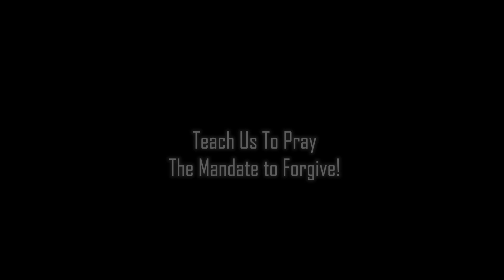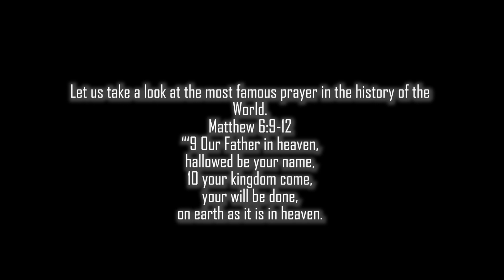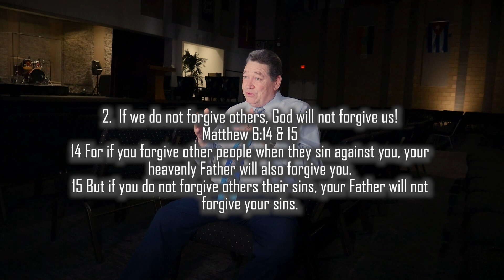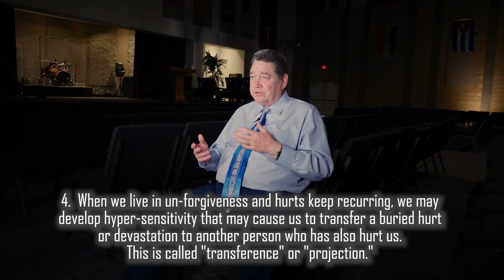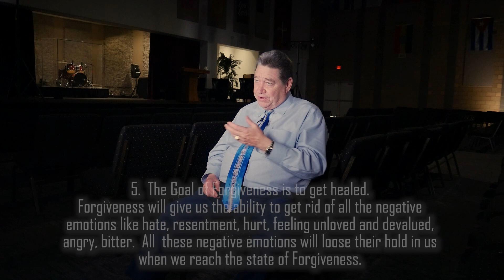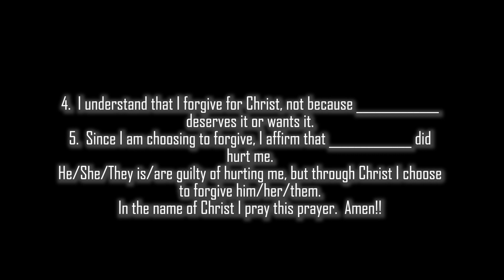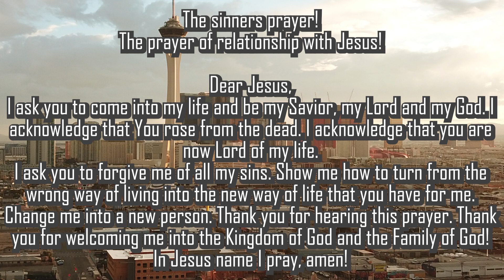The Power of Forgiveness: Unraveling the Teachings of the Lord's Prayer | Peace Way Christian Center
Join Pastor David Childress at Peaceway Christian Center, as we embark on a deep dive into the essence of forgiveness as instructed by the teachings of Jesus Christ. This week, we explore:
🙏 The Lord's Prayer and its mandate for forgiveness (Matthew 6:9-12).
📜 Why forgiveness isn't just an option, but a divine directive.
💡 Insights from notable figures like Lily Tomlin, Nelson Mandela, and Sir William Temple.
🔍 The dangerous effects of holding onto resentment and the concept of "transference."
🙌 Our Model Forgiveness Prayer: A step-by-step guide to embracing forgiveness and healing.
Let's journey together towards a life free from the chains of unforgiveness, seeking true healing and closeness with our Savior.

Service times: 8 AM & 11:45 AM, Peaceway Christian Center, Spring Valley, Las Vegas, Nevada. Don't miss out on this life-changing sermon. Remember, through Christ, we are set free!